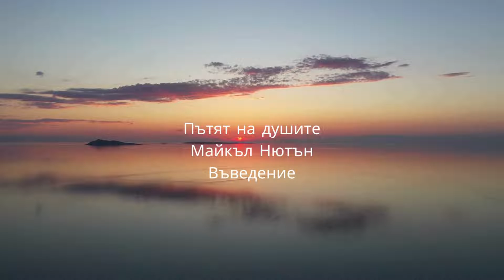0. ПЪТЯТ НА ДУШИТЕ - Въведение - Майкъл Нютън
"Представеният тук материал мо­же да противоречи на вашите философски и религиозни вярвания. Ще има и такива читатели, които ще намерят подкрепа за своите настоящи убеждения. На други цяла­та информация, предложена в тези случаи, ще им се стори като субективна приказка, приличаща на научно-фантастичен разказ. Каквото и да е мнението ви, надя­вам се, че ще поразсъждавате върху изводите за човечес­твото, ако онова, което моите пациенти имат да кажат за живота след смъртта, е вярно."
Пътят на душите от д-р Майкъл Нютън, издателство Аратрон, 2008 год.